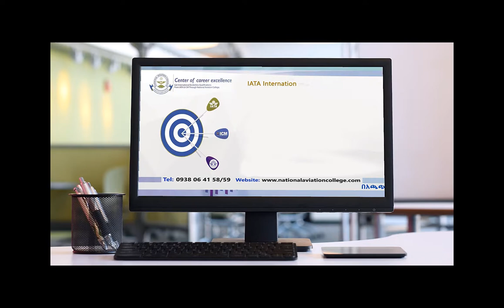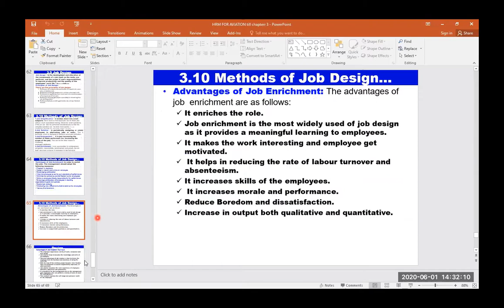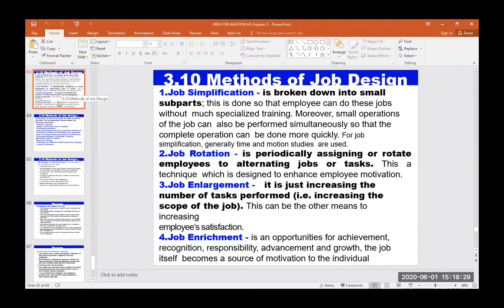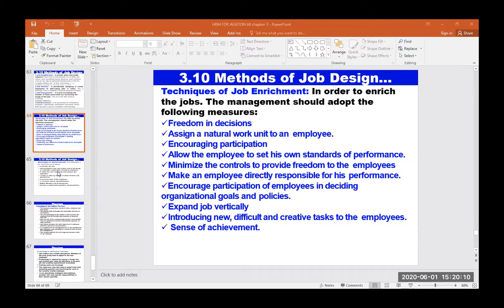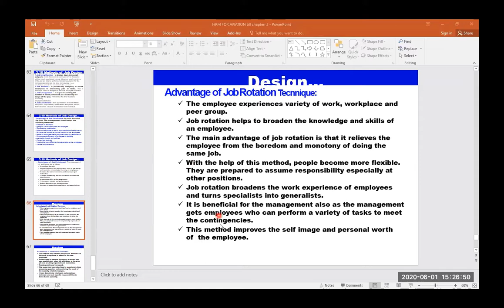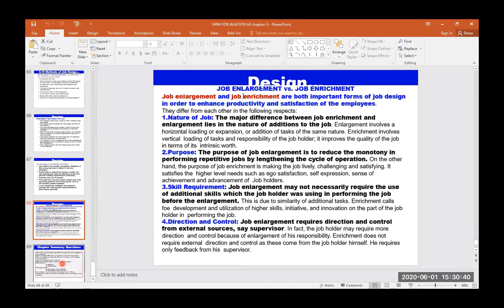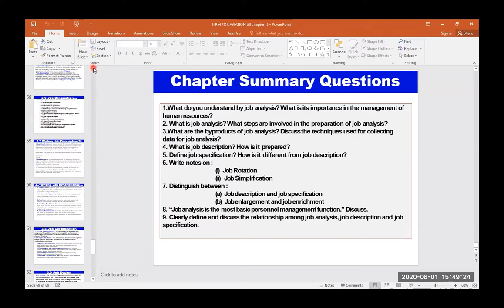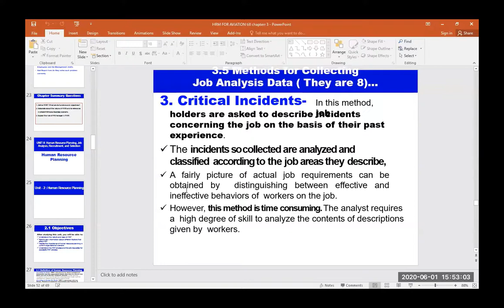Human Resource Management Jun 1,2020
Hotel Management Department